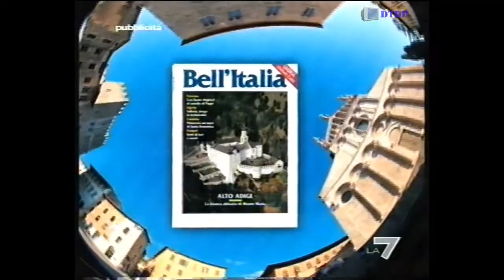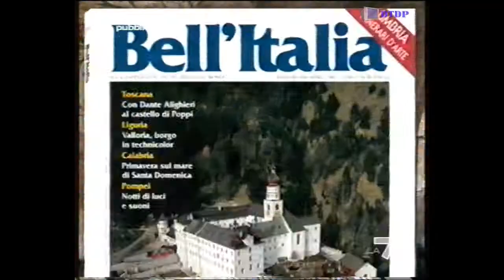Sequenza La7 - Giovedì 10 Aprile 2003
Sequenza La7 - Giovedì 10 Aprile 2003 trasmessa all'intervallo del film "Getta la Mamma dal Treno"